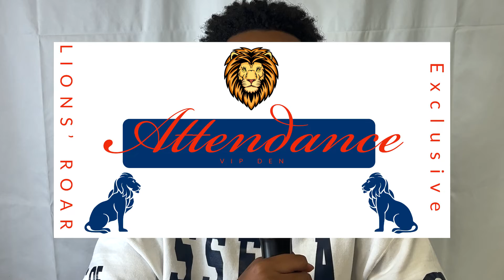SSFAA News Flash | Dec 3, 2021